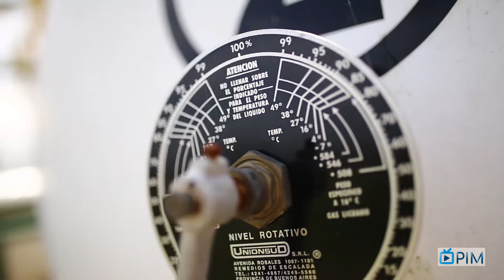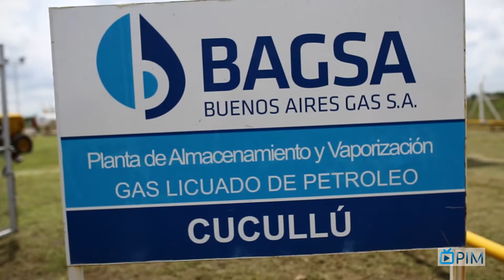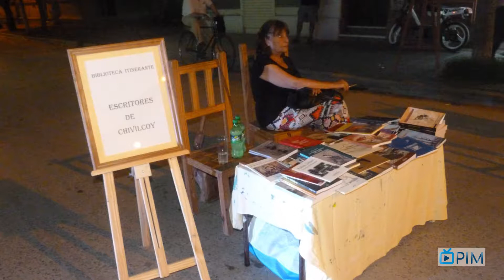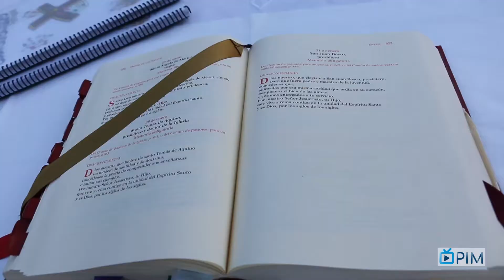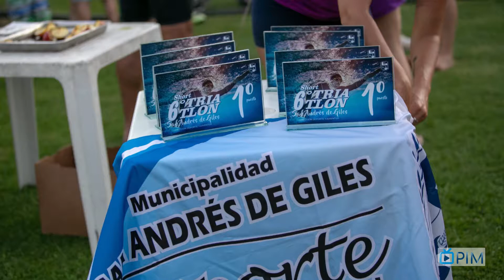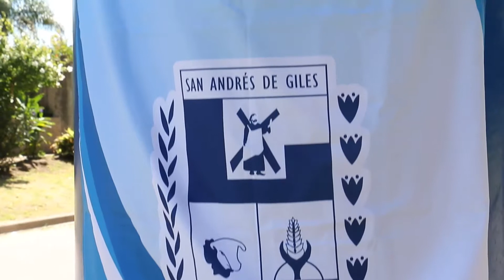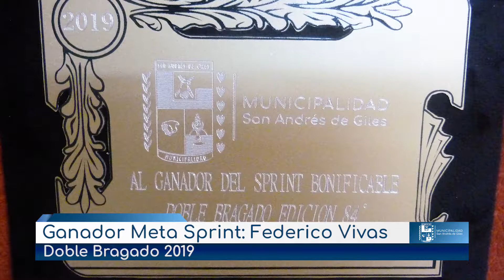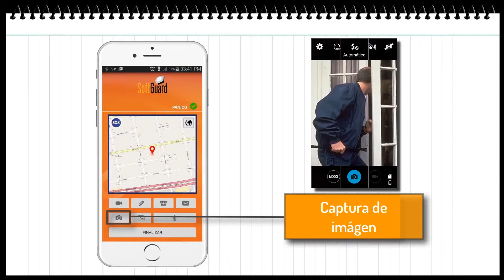PIM San Andrés de Giles (04-02-2019)